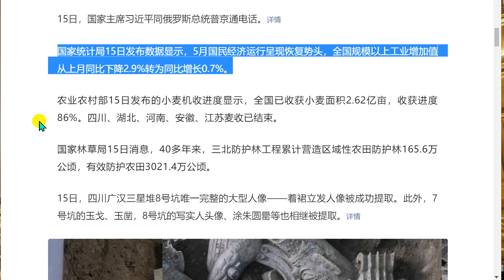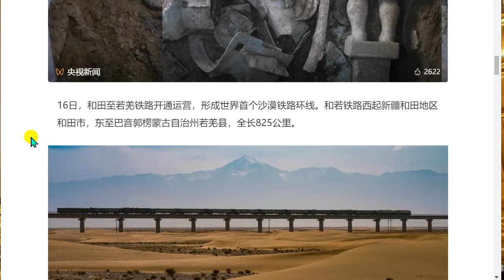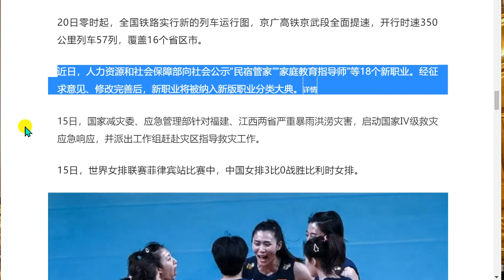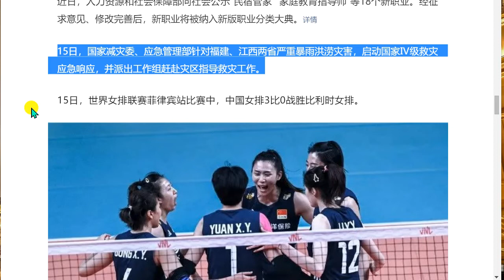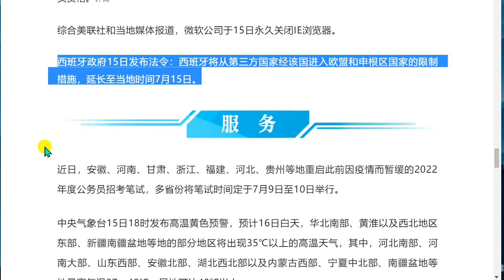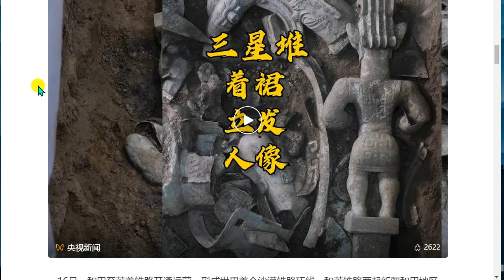2022年6月16号星期三听今天的汉语报纸.习近平同俄罗斯总统普京通电话 国家统计局：5月国民经济运行呈现恢复势头#和若铁路今日开通运营 世界首个沙漠铁路环线形成#中央气象台发布高温黄色预警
おはようございます。 ニュースです [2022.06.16

○習近平、ロシアのプーチン大統領と電話会談。
○国家統計局：5月の全米経済は回復の勢いを示す ○国家統計局：5月の○全米経済は回復の勢いを示す
○世界初の砂漠鉄道ループを形成
○中央気象台、高温に伴う黄色警報を発令

6月15日、ロシアのプーチン大統領と電話会談する習近平国家主席。 詳細
国家統計局（NBS）が15日に発表したデータによると、5月の全国経済は勢いを取り戻し、全国規模以上の産業の付加価値は前月の前年同月比2.9％減から0.7％増に転じました。

農業農村部は15日、小麦の収穫進捗状況を発表し、2億6200万ムーの小麦を収穫し、収穫進捗率は86％であることを明らかにした。 四川省、湖北省、河南省、安徽省、江蘇省の小麦の収穫が終了しました。

15日のニュースで国家林業局は、40年以上、3つの北部保護林プロジェクトは、地域の農地の保護林、農地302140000ヘクタールの効果的な保護の16560000ヘクタールの合計を作成しました。

15日、四川省広漢の三星堆の8号坑から、唯一の完全な大型人体像であるスカートをはいた立髪像の採取に成功した。 このほか、7号坑の玉器やノミ、8号坑のリアルな人頭像や朱塗りの円筒土器なども次々と出土した。

CCTVニュース
16日、ホータン-ルオチアン鉄道が開通し、世界初の砂漠鉄道ループが形成された。 河鹿鉄道は、西は新疆ウイグル自治区ホータン市から東はバインゴレンモンゴル自治州ルオキアン県まで、全長825kmに及ぶ鉄道である。

15日00:00から15:00の間に、北京で新たに7件の新型肺炎ウイルス感染症が発生しました。 本日から3日間、北京市朝陽区で核酸スクリーニングが実施されます。

15日00時～17時頃、上海でNCCPの社会的な現地確認例が新たに2件報告されました。 同日、上海市楊浦区五角場街四平路2100弄と虹口区欧陽路街天宝西路248弄が中危険地域に調整された。

上海15日：疫病の予防と制御の必要性に応じて、今から7月末まで、上海地区は週末に週1回、地域の核酸スクリーニングを手配しています。

20日00時から、国鉄は新しい列車運行表を実施し、北京-広州高速鉄道北京-武漢区間を全面的に高速化し、57本の列車が350km/hで走行し、16省、自治区、都市をカバーしました。

最近、人的資源社会保障省は「ベッド＆ブレックファーストの家政婦」「家庭教育指導員」など18の新しい職業を一般に発表しました。 新しい職業は、協議・修正の上、新版職業分類に収録される予定です。

国家防災委員会と危機管理部は、福建省と江西省の大雨洪水に対して国家Ⅳ級災害救援緊急対応を開始し、作業グループを被災地に派遣して救援作業を指導しました。

15日、ワールドバレーボールリーグのフィリピンレグで、中国女子バレーボールチームがベルギー女子バレーボールチームに3-0で勝利しました。

香港郵政署は6月15日、「香港故宮博物院」と題する特別切手と関連商品を6月30日に発売すると発表した。

元党書記で国家穀物原料備蓄局長の張木峰は、重大な規律違反の疑いがあり、現在、中央紀律検査委員会国家監察委員会が懲戒審査と監察調査を行っています。

上海国際大学（SISU）は、他人のコップに異物を投げ入れた学生、尹奉奉文を大学から追放し、準備党員としての資格を喪失させた。 詳細

AP通信や地元メディアは、マイクロソフト社が15日、Internet Explorerを永久に停止したと報じた。

スペイン政府は7月15日に法令を発表しました。スペインは現地時間7月15日まで、第三国から同国を経由して欧州連合およびシェンゲン協定加盟国へのアクセス制限を延長するとしています。

最近、安徽、河南、甘粛、浙江、福建、河北、貴州の各省は、流行病のため中断していた2022年の公務員採用試験の筆記試験を再開し、多くの省が7月9日から10日にかけて試験を実施する予定である。

中央気象台は15日18時、高温黄警告を発し、16日の日中、華北南部、黄淮、西北東部、新疆南流域などは35℃以上の高温天気となる見込みで、河北南部、河南の大半、山東西部、安徽北部、湖北西部、内蒙古西部、北中部寧夏、新疆南流域などは最高温度37 ~ 40℃となる見通しだ。 現地では40℃以上になることもある。

中央気象台は15日18時現在も大雨の青信号を発令しており、15日20時から16日20時までは、福建省中南部の一部、江西省南部、広東省の大部分、広西省と雲南省北西部、チベット南東部などで大雨から集中豪雨となる見込みであり、地方では大雨となるおそれがあります。

この記事のソース：CCTVニュースWeChat公開番号（ID：cctvnewscenter） ▍